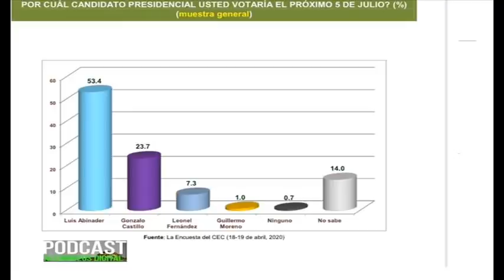SEGÚN ENCUESTA, Abinader ganaría con 53% elecciones del próximo 5 de julio…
Canal de noticias e información: SEGÚN ENCUESTA, Abinader ganaría con 53% elecciones del próximo 5 de julio…